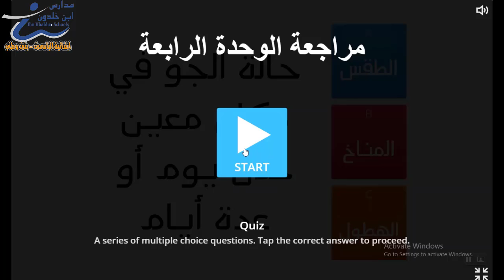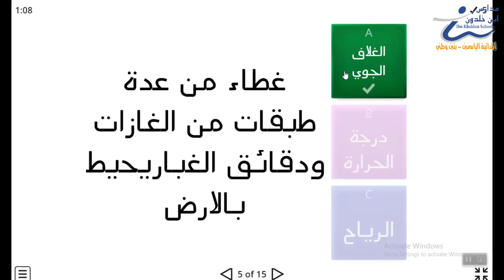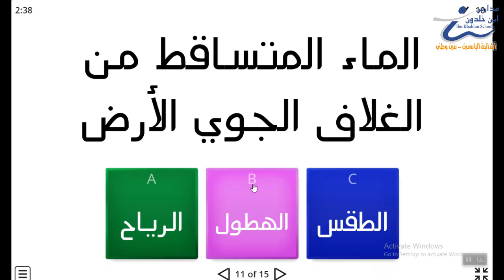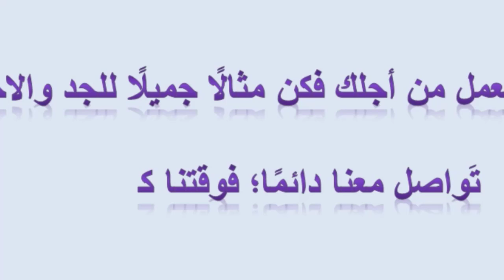علوم ثالث مراجعة الوحدة الرابعة